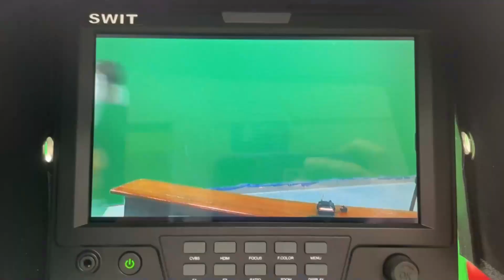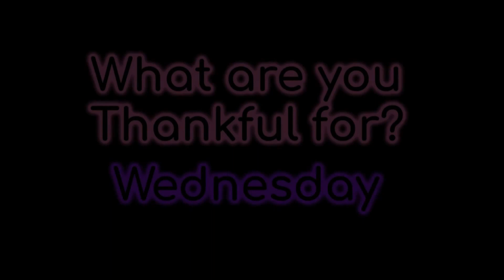SLHS TV 2 Newscast Wednesday 5.15.24